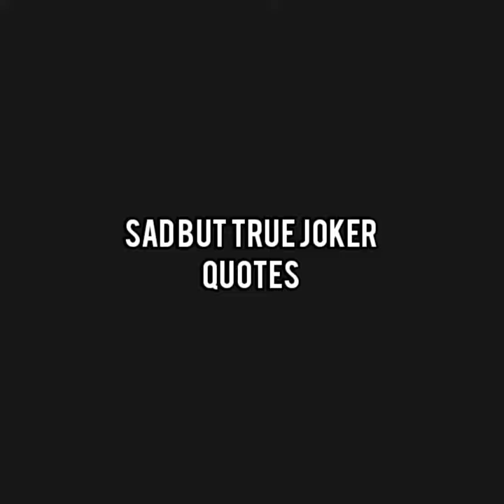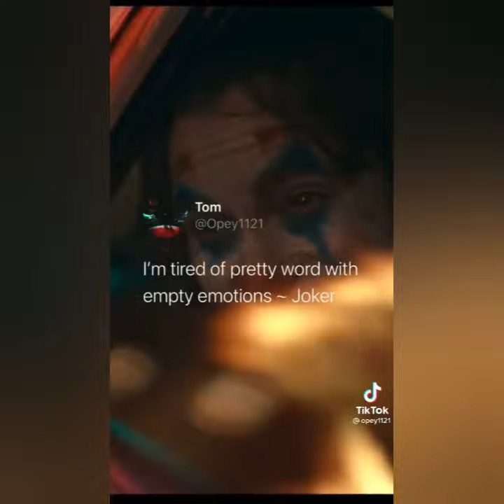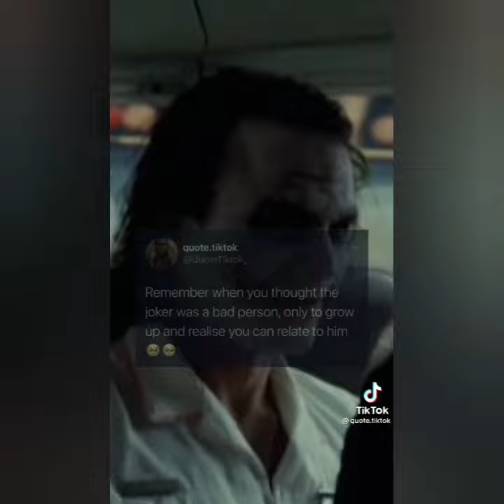Sad But True Joker Quotes